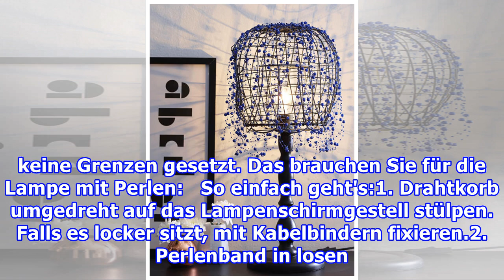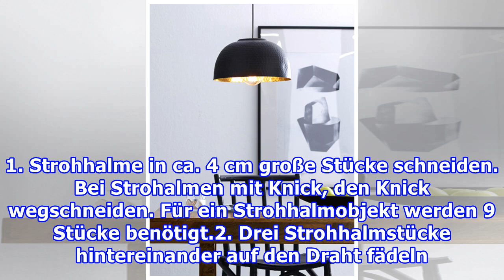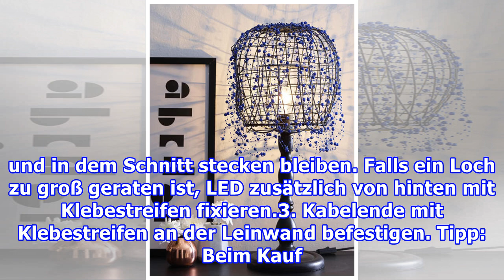6 kreative Ideen: Lampen einfach selber machen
6 kreative Ideen: Lampen einfach selber machen
6 kreative Ideen: Lampen einfach selber machen Redaktion Wohnidee, 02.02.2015 Foto: deco&style  Hier geht uns ein Licht aufLeselampen, Deckenleuchten, selbst kreierte Lampenschirme, Windlichter - Ihrer Kreativität sind mit unseren 6 DIY-Ideen keine Grenzen gesetzt. Das brauchen Sie für die Lampe mit...